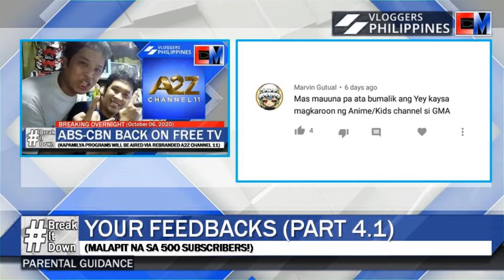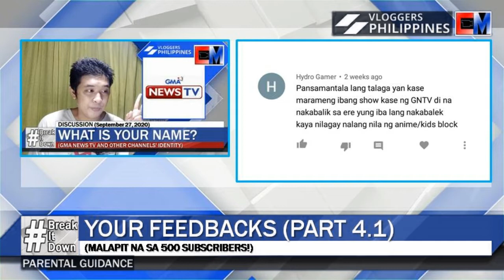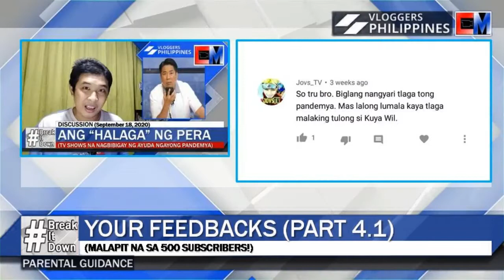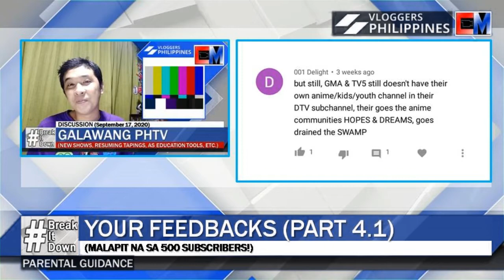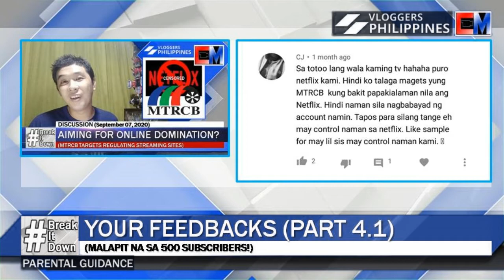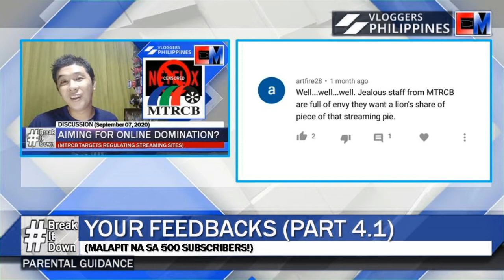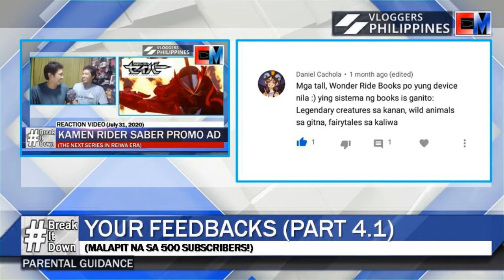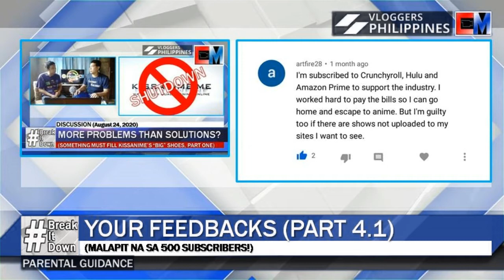BreakItDown: Your Feedbacks Part 4.1 (Malapit Na Sa 500 Subscribers!)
Muling kaming magbabasa ng inyong mga komento mula sa mga nakaraan naming mga episodes.

Dito lang iyan sa BreakItDown.

Under Section 185 of the Philippine Republic Act 8923, which states
“The fair use of a copyrighted work for criticism, comment, news reporting, teaching including multiple copies for classroom use, scholarship, research, and similar purposes is not an infringement of copyright.”